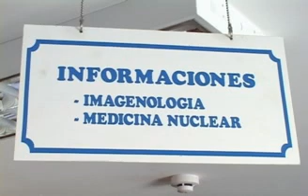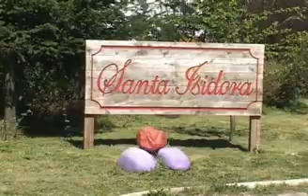Entrevista director Fundación Oncológica de Valdivia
Entrevista al director de la Fundación Oncológica de Valdivia, César Troncoso, quien se refiere a los beneficios que otorga la institución a los usuarios y a la necesidad de contar con una Gran Casa de Acogida para cobijar a los enfermos que padecen de cáncer.